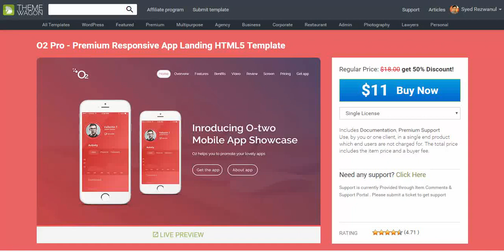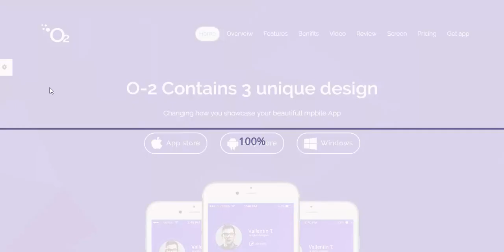O2 Pro Premium Responsive App Landing HTML5 Template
If you are an app developer with some amazing apps under your belt, you already know how incomplete your marketing strategy would be without an app landing page for your apps. After days of hard work, you will need a marketing or software landing page to show your potential users how amazing your product is. And that’s why you are looking for a Responsive App Landing HTML5 Template to build your website on easily. You may want to let your clients know how it will change their lives, how your software products, which may be an app or a game will entertain them. That’s why we have designed a Responsive App Landing HTML5 Template to make your life easier so that you can concentrate more on developing your apps and less on designing an app landing website. O2 Pro – Premium Responsive App Landing HTML5 Template is nicely crafted with HTML5, CSS3, Bootstrap 3 and jQuery. It is a unique app landing page template with 3 different UI styles, 4 home variation and 5 color variation. This one page app landing html5 template has working mailchimp and twitter feed integrated.By building an website using this Responsive App Landing HTML5 Template, you will be able to showcase your apps or games or software products in a very stylish way.